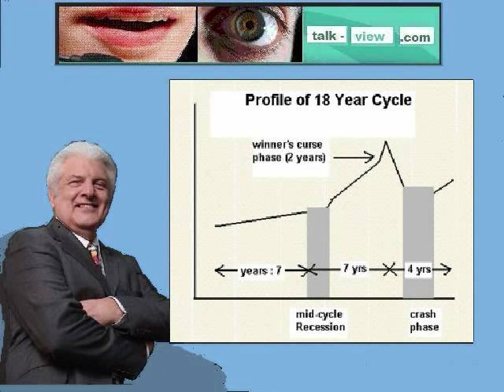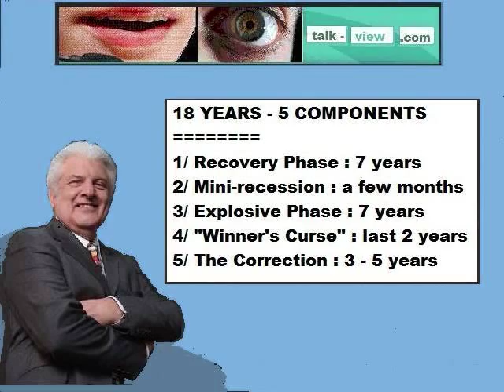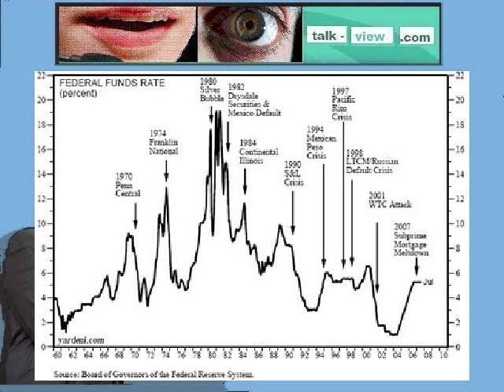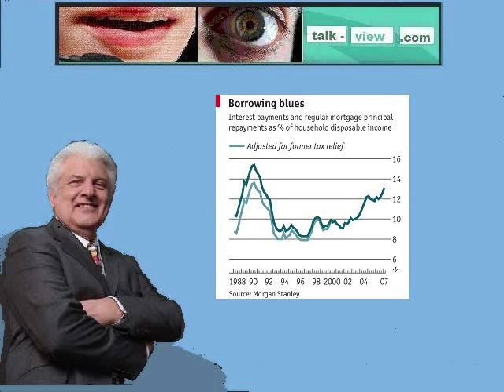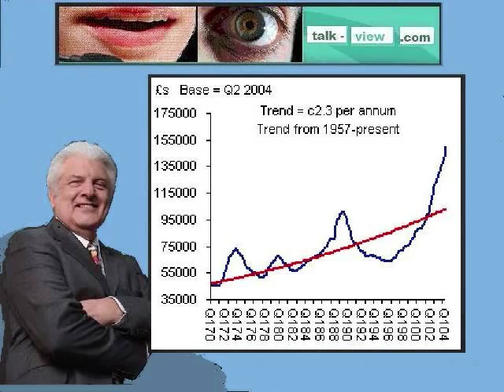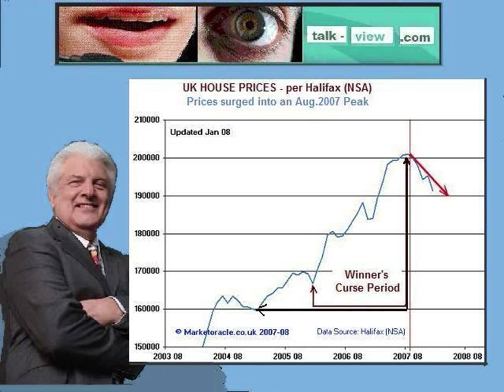Property Bust after 14 year Boom- Fred Harrison, part 1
Is there a property crash every 18 years? Fred Harrison thinks so. In his book: Boom Bust, House Prices, Banking and the Depression of 2010, Harrison describes a cycle of 18 years. If he is right, we are headed towards a Depression by 2010, and it will be many years before those who bought at the peak will be back to even.

After the Introduction, I look at price developments in the UK Property market since the 1994 Low.  After a strong 14 year upswing, the market peaked in August 2007, and is now headed into a severe downturn.  How long will it last, the Video provides a possible answer.